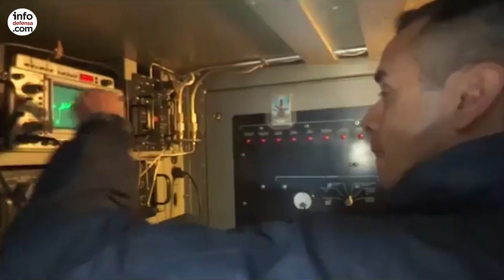Ejercicio Soberanía 2019 de la Fuerza Aérea Argentina